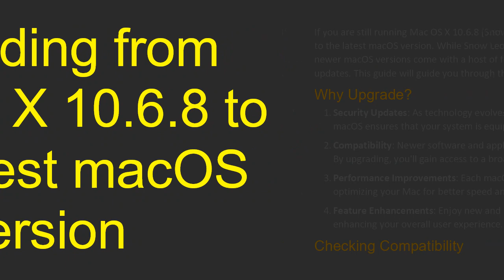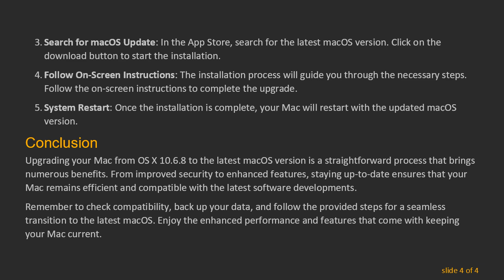Upgrading from Mac OS X 10.6.8 to the Latest macOS Version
Learn how to update your Mac from the outdated OS X 10.6.8 to the newest macOS version. Follow the steps for a smooth transition and access the latest features and security enhancements.

If you are still running Mac OS X 10.6.8 (Snow Leopard) on your Mac, it's high time to consider upgrading to the latest macOS version. While Snow Leopard was a reliable and efficient operating system in its time, newer macOS versions come with a host of features, performance improvements, and essential security updates. This guide will guide you through the process of updating your Mac to the newest macOS version.

Why Upgrade?

Security Updates: As technology evolves, so do potential security threats. Upgrading to the latest macOS ensures that your system is equipped with the latest security patches and protections.

Compatibility: Newer software and applications are designed to run on the latest operating systems. By upgrading, you'll gain access to a broader range of compatible applications and services.

Performance Improvements: Each macOS update typically brings performance enhancements, optimizing your Mac for better speed and responsiveness.

Feature Enhancements: Enjoy new and improved features that come with the latest macOS releases, enhancing your overall user experience.

Checking Compatibility

Before diving into the upgrade process, it's crucial to verify if your Mac is compatible with the latest macOS version. Apple regularly updates its compatibility list, and not all older Mac models support the newest operating systems.

Visit the official Apple website to check the compatibility of your Mac.

If your Mac is compatible, proceed to the next steps.

Back Up Your Data

Before initiating any major update, it's wise to back up your data to prevent any potential loss. You can use Time Machine or any other preferred backup method.

Upgrade Steps

Follow these steps to upgrade your Mac from OS X 10.6.8 to the latest macOS version:

Check Internet Connection: Ensure a stable internet connection as the update files are downloaded from Apple servers.

Visit the Mac App Store: Open the Mac App Store on your Mac. If you are not running a newer version that supports the Mac App Store, you might need to upgrade to a version that does.

Search for macOS Update: In the App Store, search for the latest macOS version. Click on the download button to start the installation.

Follow On-Screen Instructions: The installation process will guide you through the necessary steps. Follow the on-screen instructions to complete the upgrade.

System Restart: Once the installation is complete, your Mac will restart with the updated macOS version.

Conclusion

Upgrading your Mac from OS X 10.6.8 to the latest macOS version is a straightforward process that brings numerous benefits. From improved security to enhanced features, staying up-to-date ensures that your Mac remains efficient and compatible with the latest software developments.

Remember to check compatibility, back up your data, and follow the provided steps for a seamless transition to the latest macOS. Enjoy the enhanced performance and features that come with keeping your Mac current.